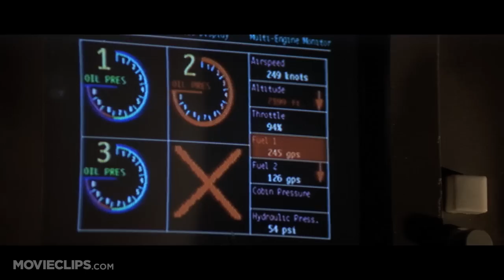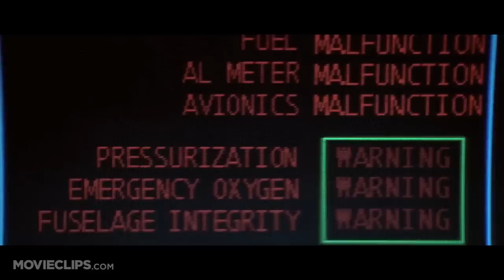Drop Zone (1/9) Movie CLIP - Mayday! (1994) HD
CLIP DESCRIPTION:
Ty Moncrief (Gary Busey) and his crew take a plane hostage in order to capture computer genius Earl Leedy (Michael Jeter).

FILM DESCRIPTION:
Wesley Snipes is battling bad guys in the air again, this time with parachutes, in this action-packed suspense thriller. Pete Nessip (Snipes) is a Federal Marshall who, teamed with his brother Terry (Malcolm-Jamal Warner), is escorting criminal computer genius Earl Leedy (Michael Jeter) to a new prison facility. Pete, Terry, and Earl are on a jet en route to Earl's new lockup when terrorists attempt a daring hijacking; Terry is killed in an explosion aboard the plane, and suddenly Earl is missing. Pete discovers that a team of sky-diving outlaws, led by former DEA agent gone bad Ty Moncrief (Gary Busey), have snatched Earl from his flight and spirited him away for a special raid on Washington D.C.; Ty and his men intend to take advantage of an obscure rule in which the normally restricted airspace in Washington D.C. is open to parachute enthusiasts on July 4. Eager to avenge his brother's death and put both Ty and Earl behind bars, Pete recruits sky-diving expert Jessie Crossman (Yancy Butler) to teach him how to infiltrate Ty's team of sky-bound criminals. Superb aerial stunt work highlights this film; please note that Pete's last name is an anagram for the leading man's last name.

CREDITS:
Cast: Luca Bercovici, Gary Busey, Michael Jeter, Corin Nemec, Wesley Snipes, Malcolm-Jamal Warner
Producers: John Badham, D.J. Caruso, Doug Claybourne, Cammie Crier, Wallis Nicita, Lauren Lloyd
Screenwriters: Peter Barsocchini, Tony Griffin, Guy Manos